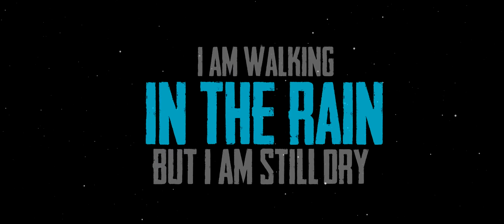Sangally - Nothing Else (Official Lyric Video)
NOTHING ELSE - LYRICS :

OOH OHH OH OHHH OHHH OH OHHHHHH OHHHHHHH

I am walking in the rain but i am still dry

Oh Oh Oh Oh OH Ou Oh Oh

The light is shining my way throught a cloudy sky

Oh I can feel
Oh I can feel the sun warming up my soul

Oh I can feel the sun and nothing else matters

Yeah

Yeah

My shadow is bright in the mirror

Turning the pain in a pleasure

Yeah

Yeah

Yeah